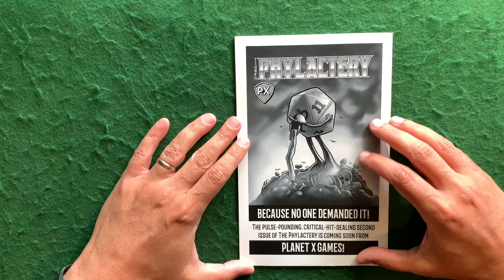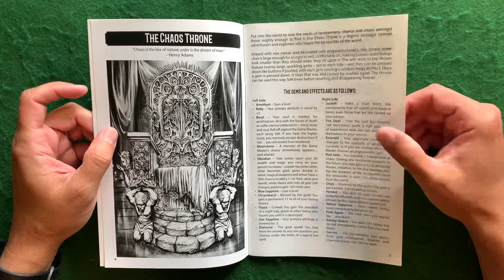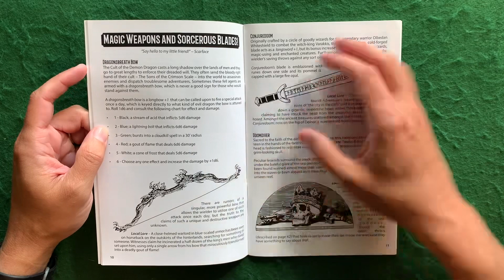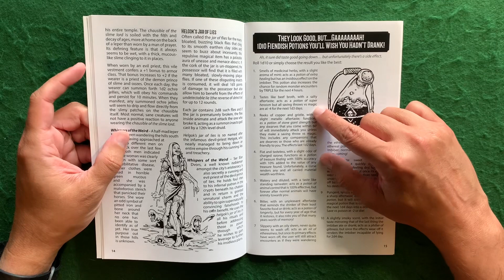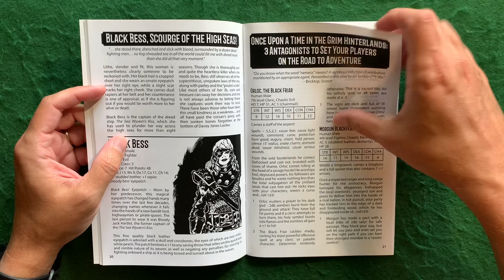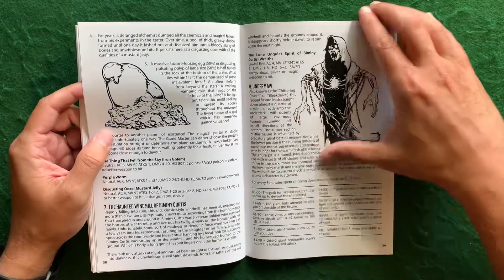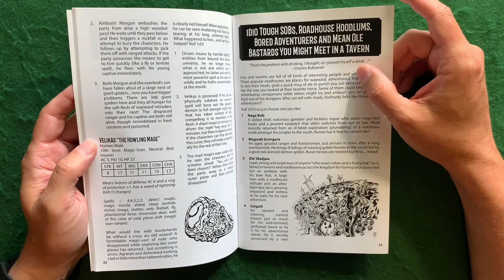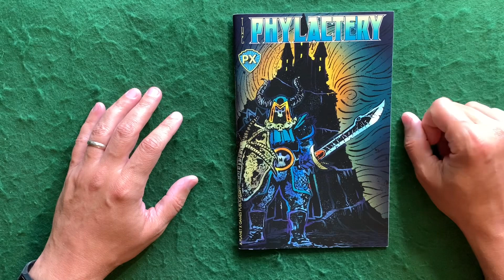RPG Overview 150 The Phylactery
Overview of The Phylactery.